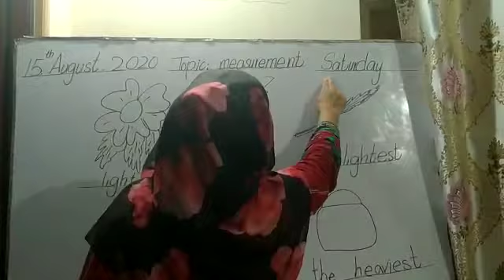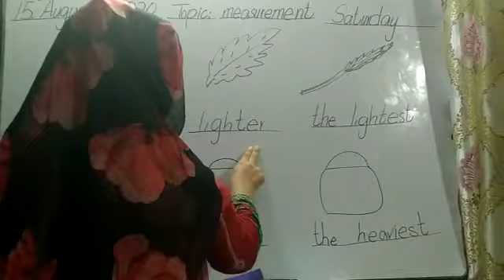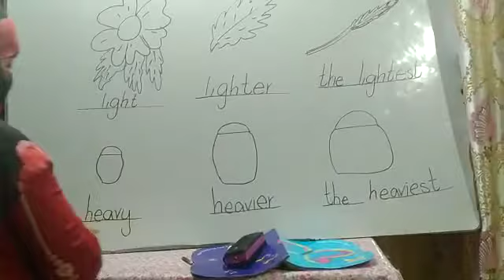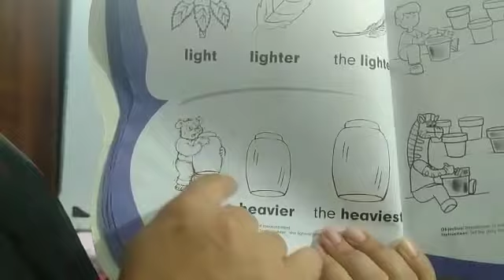Pre year 3, Math lesson, topic: measurement, page: 27